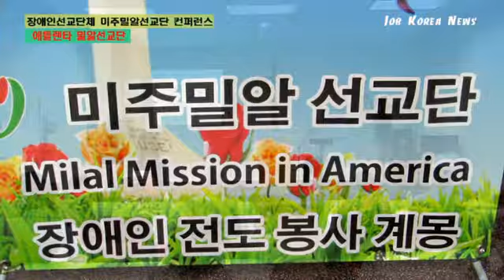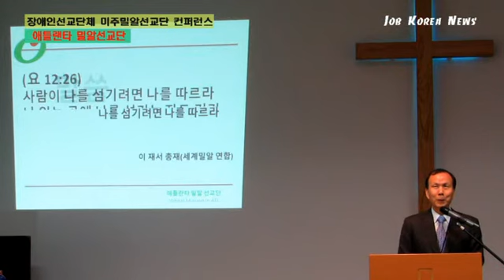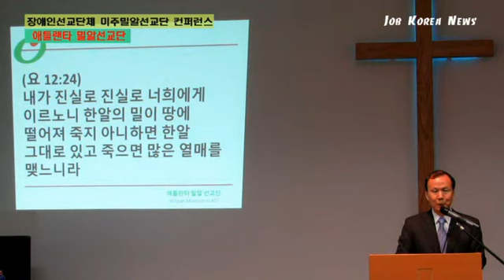2018년 미주밀알단장세미나 개최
미주밀알선교단은 지난달 23-26일까지 노크로스 애틀랜타 밀알선교단센터에서 2018년 미주밀알단장세미나 를 개최했다.